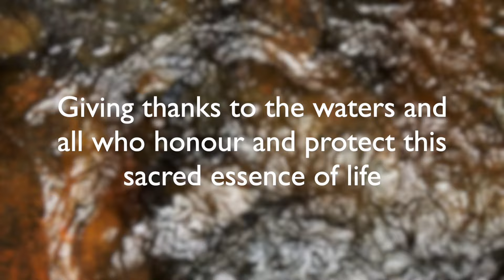Oshun - Lulu & Mischka - a global water prayer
This is a global project, filmed around the world, 4 continents, a dozen countries, many many humans, who all prayed with the waters and are part of the remembrance to honour the waters of our planet. It is the official music video to Lulu & Mischka's track Oshun, from their album Horizon.

Back in 2021, in the midst of global lock downs we, Lulu & Mischka shared another of our online concert cermemonies, this time with the intention to pray for the waters. We asked the hundreds of people who were keen to participate to collect fresh water from a near-by source (lake, river, pond, stream etc.), to have this water with them during the live online concert and to later then offer this prayer-charged water back to its origin.
Some people danced with the waters, some offered flowers as well.

Giving thanks to all of YOU who heard and followed the call for this co-created prayer.
Acknowledging the power of water is a huge shift we can all partake in, honoring this feminine essence, life-giving force. Water holds information, flows softly, cleanses us, reminds us, sings to us, open, receptive, and moves wild and fiercly at times too.

Oshun is the spirit of the fresh waters, from the Orisha tradition of the Yoruba people in West Africa, honoured also in  parts of the Brazilian culture.

We pay our respect and give thanks to the Yoruba & Orisha tradition. From the little that we know we have received such deep inspiration and transmission to commune with the water and spirits and elemental forces.

Lyrics:
Minha mae Oshun
Flor do meu coraçao
Aguas benditas, aguas profundas
Minha mae Oshun
Lava o meu coraçao

Oh my mother Oshun
Flower of my heart
Holy waters, pure deep waters
Wash over my heart

We would like to give thanks to a few special artists on this track:
Tina Malia on additional vocals
Baran Yildiz on hand pan
Avishai Barnatan on wind instruments and sound engineering.